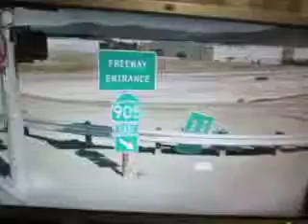Google Maps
From AAROADS HD